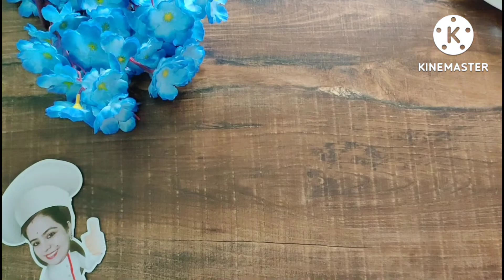Banana Kulfi| Instant Kulfi Recipe| Fireless Cooking| Healthy and Tasty Kulfi Recipe